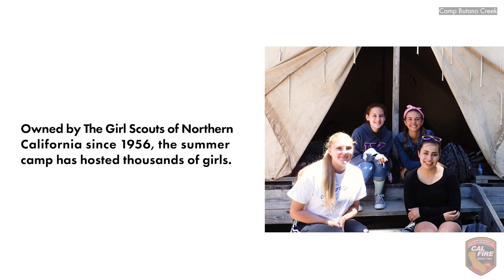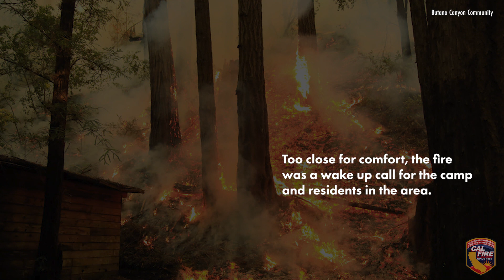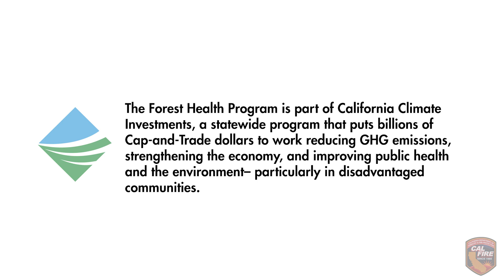Forest Health: San Mateo County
Community partnerships are essential for increasing the pace and scale of much needed fuels reduction treatments throughout California. A CAL FIRE Forest Health grant allows San Mateo Resource Conservation District to pool the resources, knowledge base and support of local landowners; Camp Butano Creek and Butano State Park to improve the health of the forest; create safe evacuation routes for residents; and provide for the enjoyment of future generations of Girl Scouts.